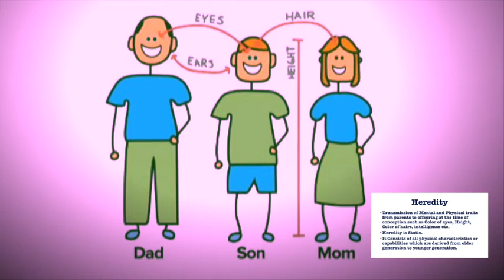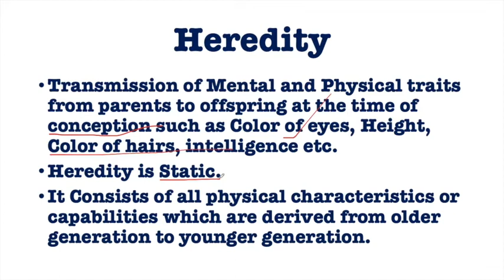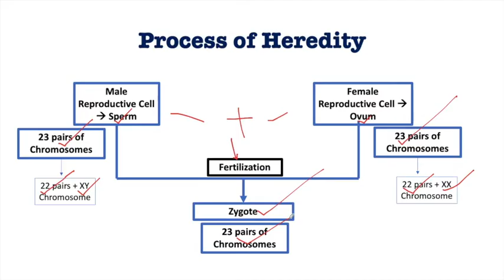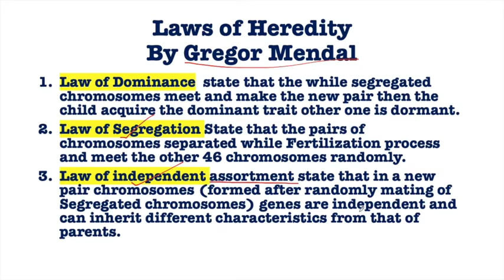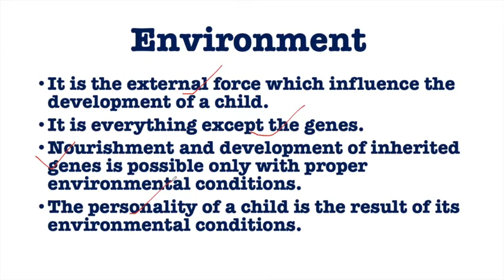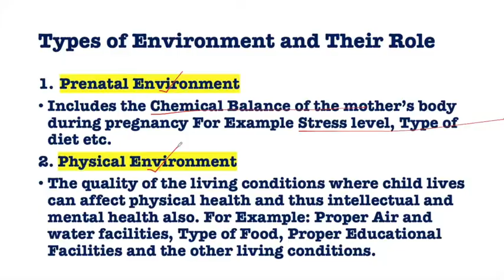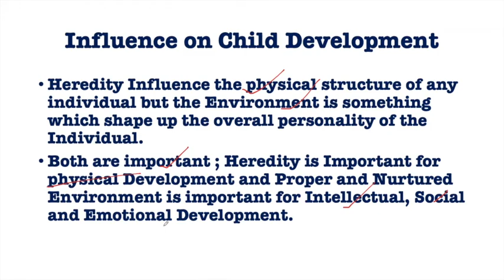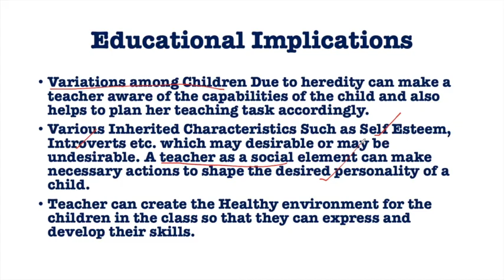Influence of Heredity and Environment on Child Development | Vidya Venue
Hello Everyone
We all are born with some Inherited physical qualities and Thus we all are different from each other, but does this one is the only reason to be different or unique. Our Environment is the another key factor which determine any individuals' overall development.
This video is all about heredity and environmental role in the development of a child. hopefully it would be beneficial for you.

I am a teacher by profession and a life long learner.
I am here to inculcate knowledge which i learn throughout my life.
Hope for the love and support from You all.

Thanks